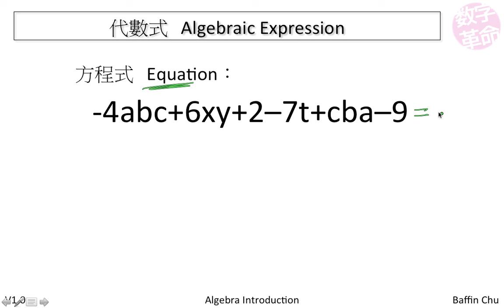代數式 Algebraic Expression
項 Terms
同類項 Similar Terms
係數 Coefficient
常數 Constant
方程式 Equation